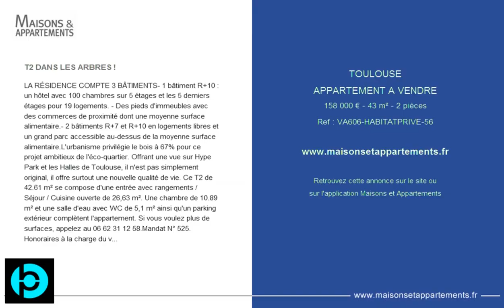TOULOUSE - APPARTEMENT A VENDRE - 158 000 € - 43 m² - 2 pièces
Référence : VA606-HABITATPRIVE-56

T2 DANS LES ARBRES !
LA RÉSIDENCE COMPTE 3 BÂTIMENTS

- 1 bâtiment R+10 : un hôtel avec 100 chambres sur 5 étages et les 5 derniers étages pour 19 logements.

- Des pieds d'immeubles avec des commerces de proximité dont une moyenne surface alimentaire.

- 2 bâtiments R+7 et R+10 en logements libres et un grand parc accessible au-dessus de la moyenne surface alimentaire.

L'urbanisme privilégie le bois à 67% pour ce projet ambitieux de l'éco-quartier. Offrant une vue sur Hype Park et les Halles de Toulouse, il n'est pas simplement original, il offre surtout une nouvelle qualité de vie.

Ce T2 de 42.61 m² se compose d'une entrée avec rangements / Séjour / Cuisine ouverte de 26,63 m².
Une chambre de 10.89 m² et une salle d'eau avec WC de 5,1 m² ainsi qu'un parking extérieur complètent l'appartement. Si vous voulez plus de surfaces, appelez au 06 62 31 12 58.

Mandat N° 525. Honoraires à la charge du vendeur. Dans une copropriété de 76 lots. Aucune procédure n'est en cours. Nos honoraires

Cette annonce vous est proposée par l'agence HABITAT PRIVE